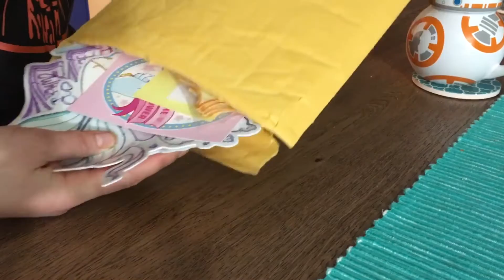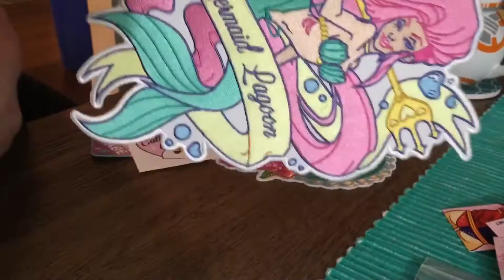SUGAR BONES unboxing & review!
My unboxing & review on Sugar Bones!!! Check her out, for these cute alt creations